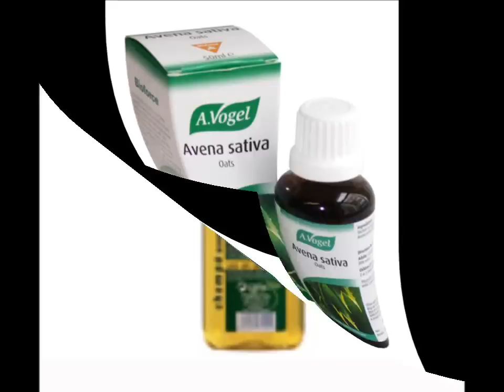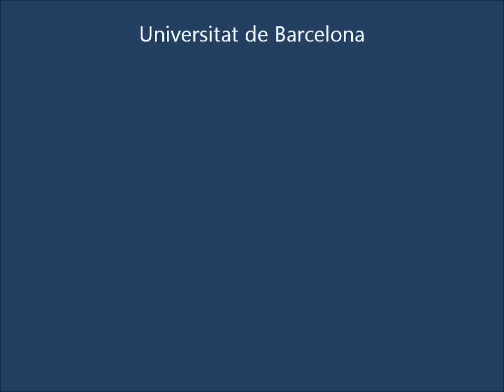Avena sativa (with translation text)